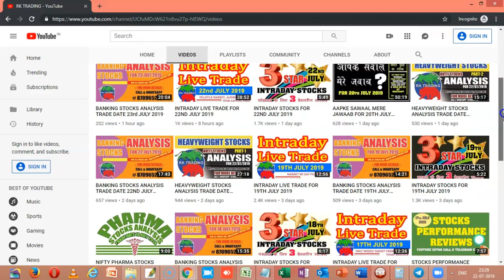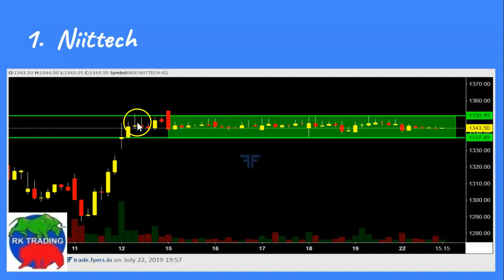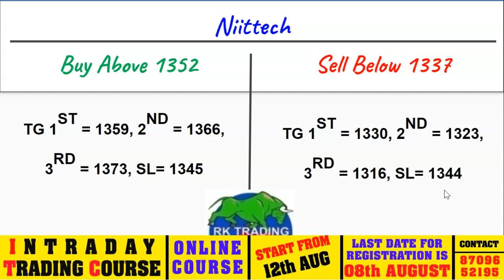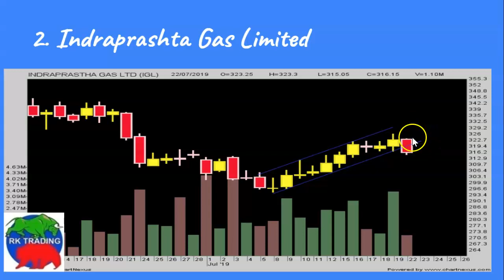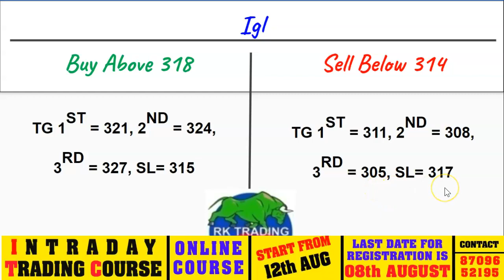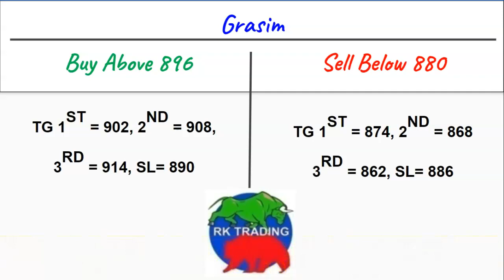INTRADAY STOCKS FOR 23RD JULY